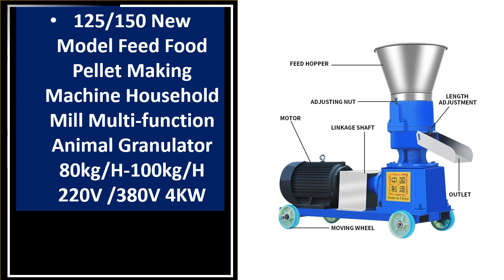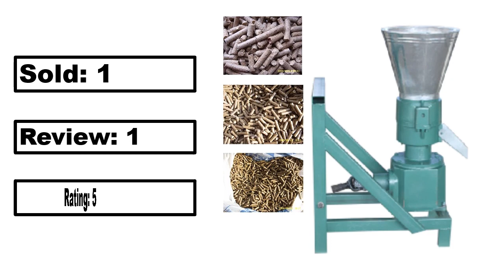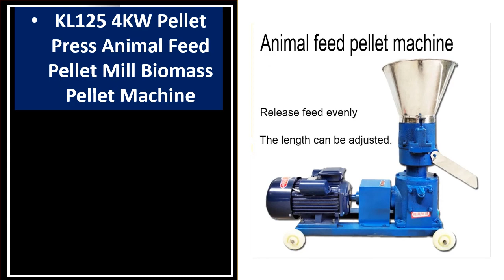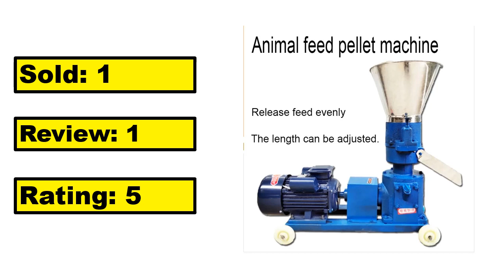TOP 5 Best 4KW Pellet Press On Aliexpress 2024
TOP 5 Best 4KW Pellet Press Review 2024

1.125/150 New Model Feed Food Pellet Making Machine Household Mill Multi-function Animal Granulator 80kg/H-100kg/H 220V /380V 4KW

2.KL230P Pellet Press Wood Pellet Mill Machine Feed Pellet Machine 150-190KG/H Sawdust Pellet Machine

3.KL150P Pellet Press PTO Wood Pellet Mill Machine Feed Pellet Machine 50-90KG/H Feed Processing Machine

4.KL125 4KW Pellet Press Animal Feed Pellet Mill Biomass Pellet Machine

5.4KW Feed Pellet Machine Biomass Feed Ggranulation Pelletizer Pellet Press 220V/380V Home Animal Feed Granulator